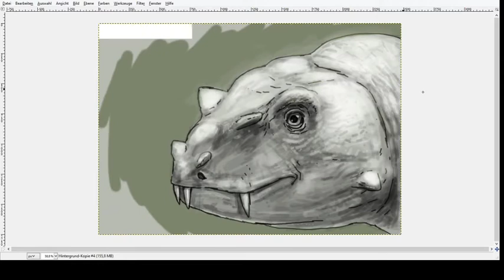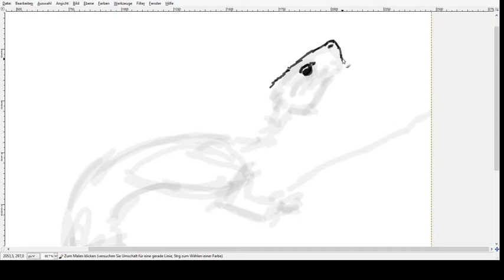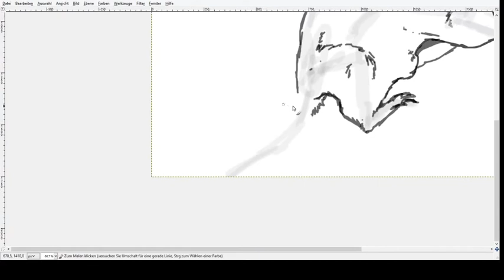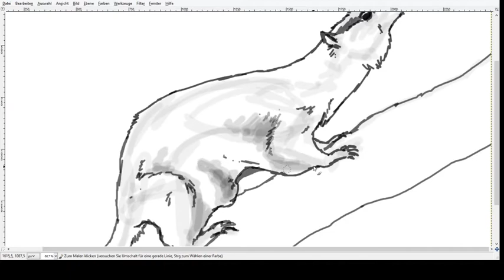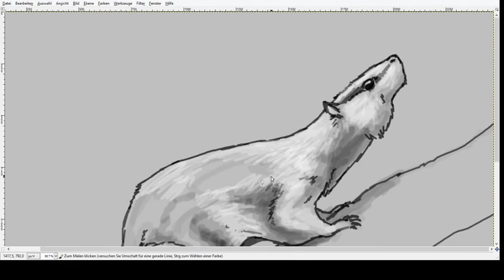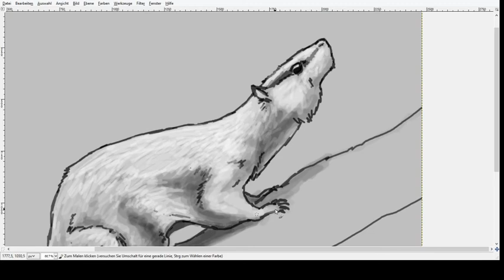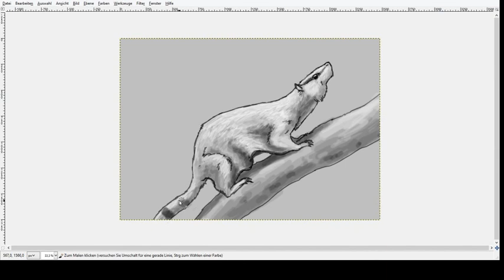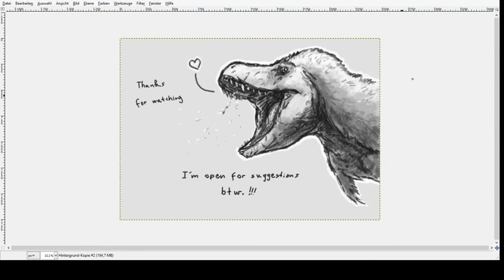Paleo Speedsketching Test 67# Volaticotherium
A suggestion by Kevin
One of these underestimated Mesozoic mammals. A gliding, insectivore tricodont